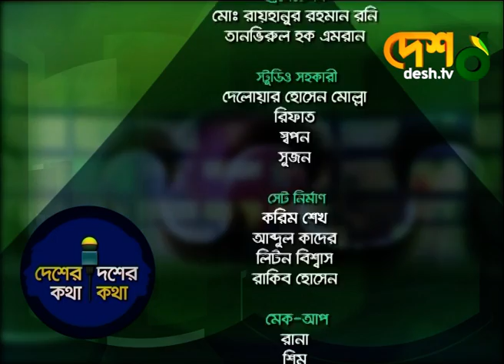শতভাগ আলো, গ্যাসে দুঃসংবাদ | Electricity | Light | Gas | Desher Kotha Dosher Kotha | Desh TV News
দেশ টিভিতে সংবাদ ও চলতি ঘটনার ওপর টক শো ‘দেশের কথা দশের কথা’।
আজকের বিষয় : শতভাগ আলো, গ্যাসে দু:সংবাদ।
আজকের আলোচক : মোল্লাহ আমজাদ হোসেন, মোহাম্মদ হোসেন, মর্তুজা আহমদ ফারুক।
সঞ্চালনায় : অঞ্জন রায়।
দেখবেন শনি থেকে বৃহ: রাত ১১টার দেশ সংবাদ-এর পর, রাত ১১.৪৫ মিনিটে, সরাসরি।

»» Office Address:
 42, Shaheed Sangbadik Selina Parveen Sarak, Malibag 1217 Dhaka, Dhaka Division, Bangladesh